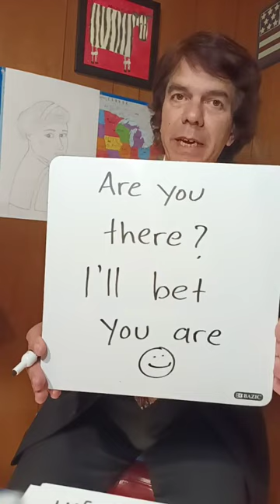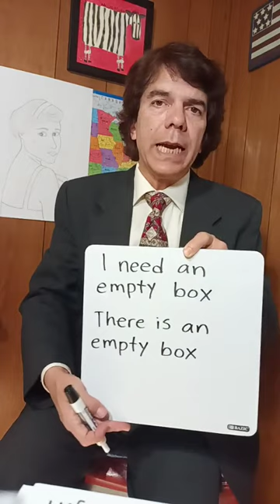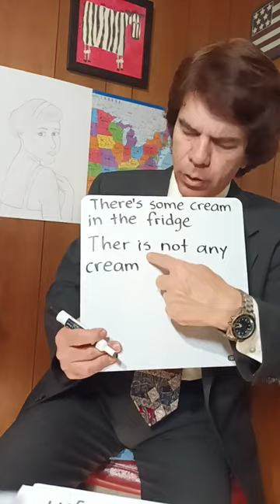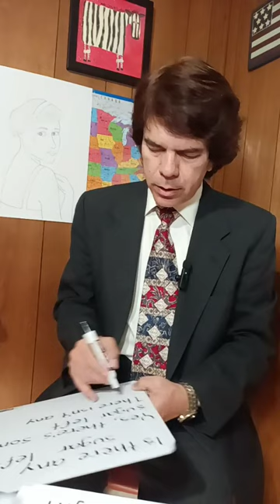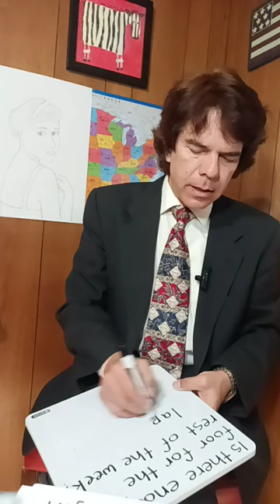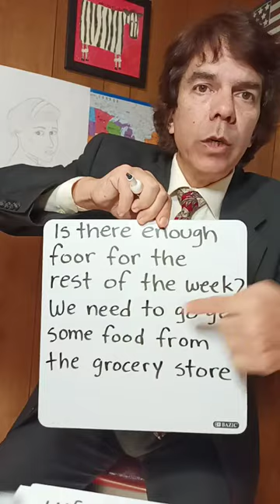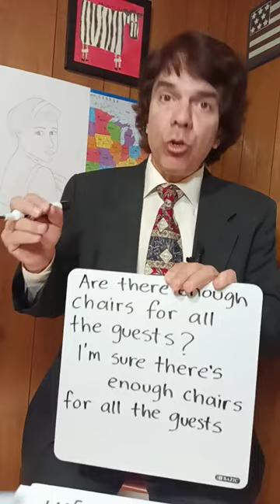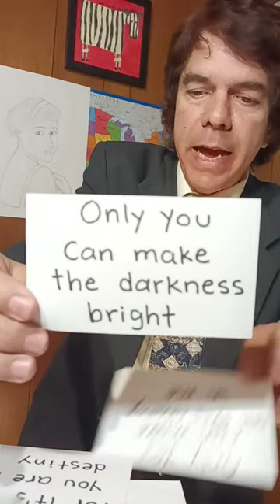clases con el teacher Toño